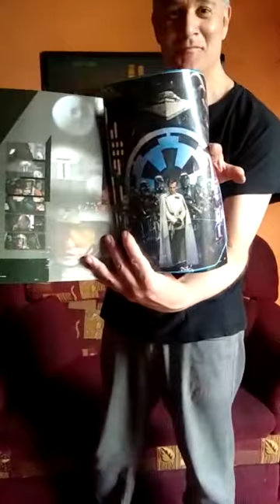May the 4th be with You Chapin 2021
Logro desbloqueado :3